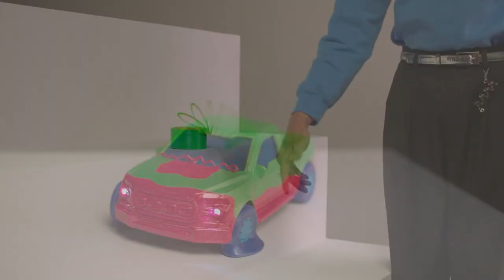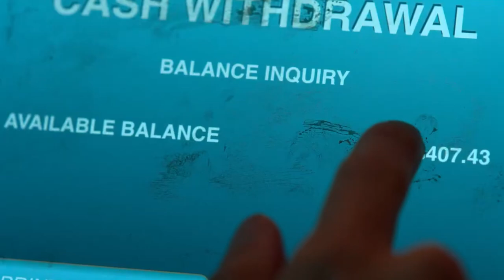PROBLEMISTA Official Trailer 2 2023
Alejandro is an aspiring toy designer from El Salvador struggling to bring his unusual ideas to life in NY. As time runs out on his work visa, a job assisting an erratic art-world outcast becomes his only hope to stay in the country.

CAST: Julio Torres, Tilda Swinton, RZA, Greta Lee, Catalina Saavedra, James Scully, Isabella Rossellini